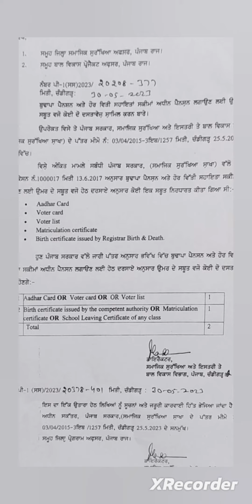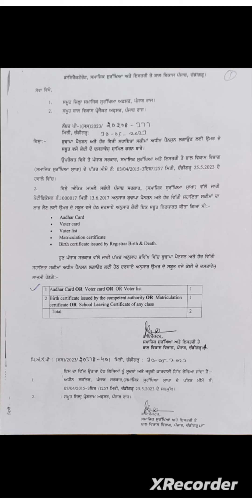💥ਬੁਢਾਪਾ ਪੈਨਸ਼ਨ ਸਕੀਮ ਸੰਬੰਧੀ ਅਪਡੇਟ || Old Age Pension Scheme Latest Update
old age pension apply online,
pension,
old age pension scheme latest news,
old age,
old age pension scheme apply online,

Dharminder Kumar
From -  INDIA

🇮🇳 Jai Hind